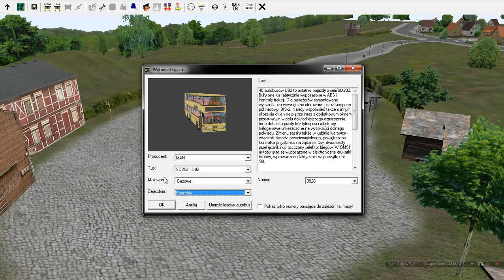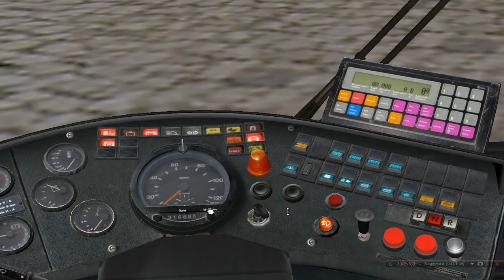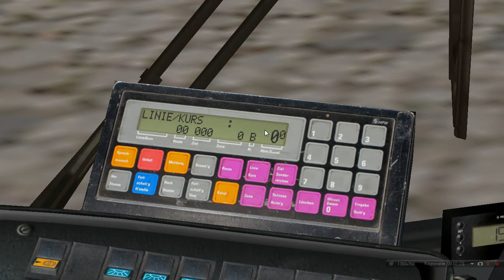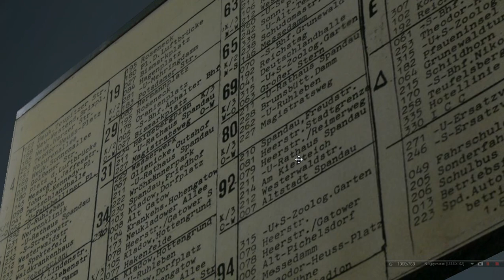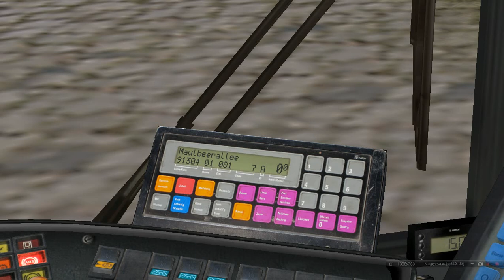OMSI PORADNIK Programowanie sterownika IBIS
Film przedstawia poradnik do gry OMSI. Wyjaśniam kwestie związane z zaprogramowaniem, wprowadzeniem poprawnie kodów do sterownika ibis który znajduje się na pulpicie standardowych autobusów w grze.